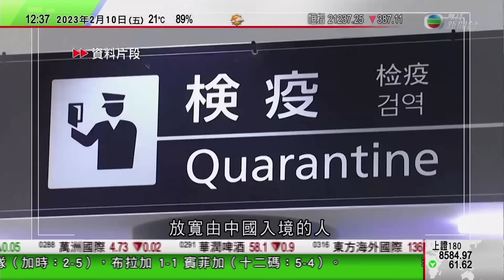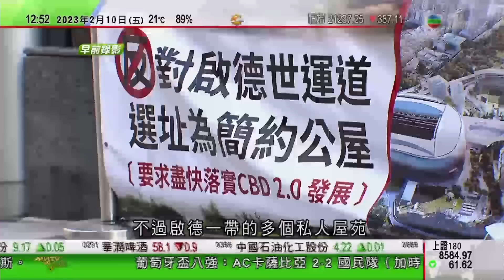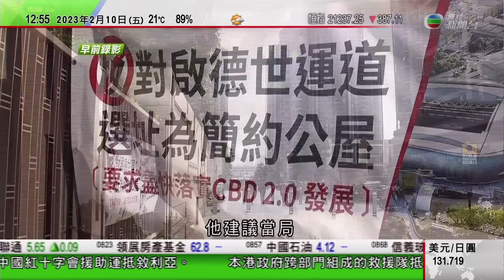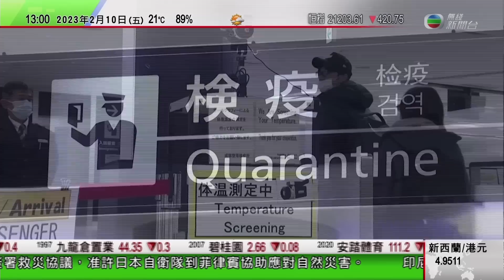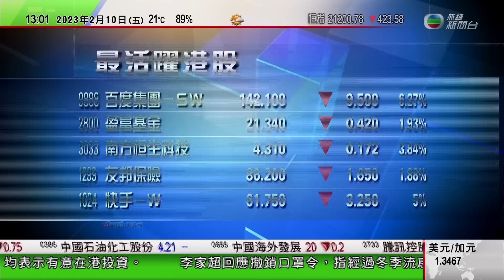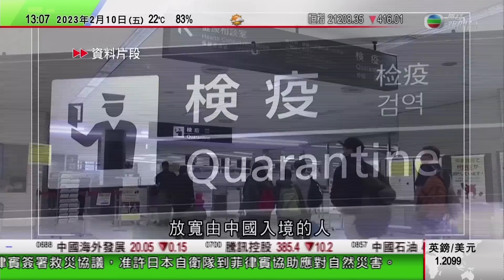TVB午間新聞｜李家超滿意外訪結果 香港將加強與沙特及阿聯酋合作｜土耳其女子被困瓦礫90小時獲救｜南韓明起恢復發放中國公民入境短期簽證｜20230210 香港新聞 TVB News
0:00 午間新聞
0:21 李家超滿意外訪結果 香港將加強與沙特及阿聯酋合作
10:59 南韓明起恢復發放中國公民入境短期簽證 因應情況考慮取消檢測要求
14:04 時事多面睇：啟德選址
32:30 土耳其女子被困瓦礫90小時獲救 中國救援隊再救出多人